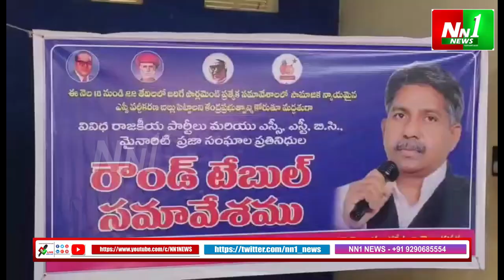మండపేట : మాదిగ రిజర్వేషన్ పోరాట సమితి సమావేశాలు.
"nn1news live"
"nn1news luve"
"nn1news"
"nn1news live"

NN1 NEWS#
NN1 News#
nn1news live#
nn1news breaking news today#
nn1news Breaking#
nn1news Youtube on live#
nn1news Sucribe#